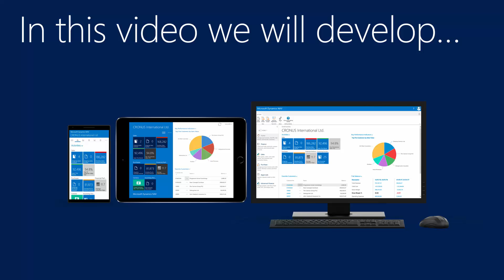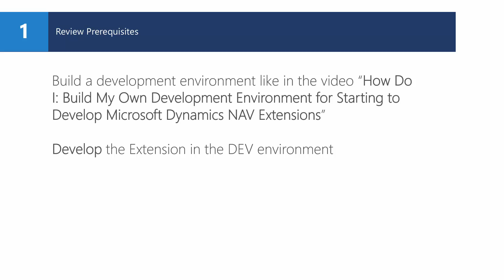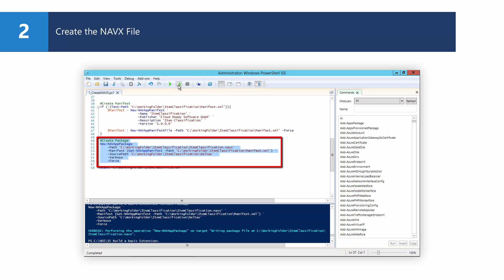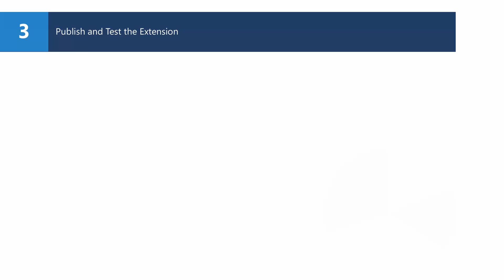How Do I Build a Basic Microsoft Dynamics NAV Extension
This video demonstrates how to build a basic Microsoft Dynamics NAV extension. The demonstration covers the following steps:

- Review prerequisites
- Create the NAVX file
- Publish and test the extension